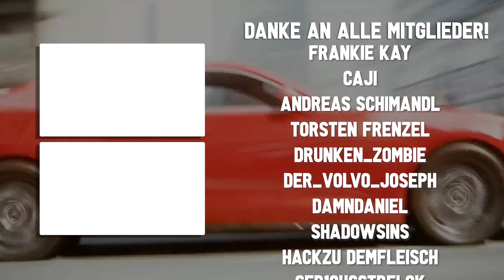Noble M500 Tuning! - The Crew 2